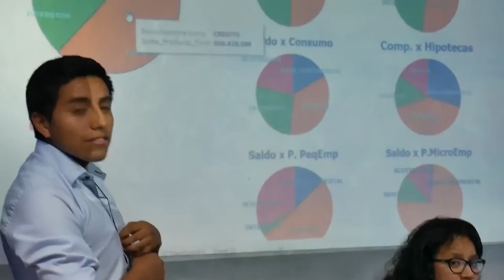Entrevista PEA Business Intelligence Developer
Entrevista a exalumnos del Programa de Especialización Analítica: Business Intelligence Developer. Comentando sus experiencias y opiniones en DMC.